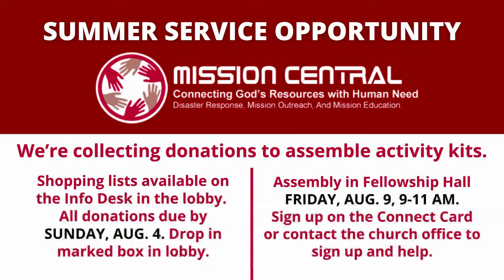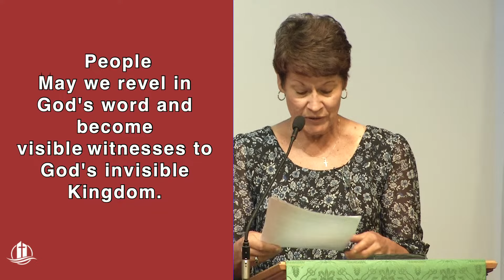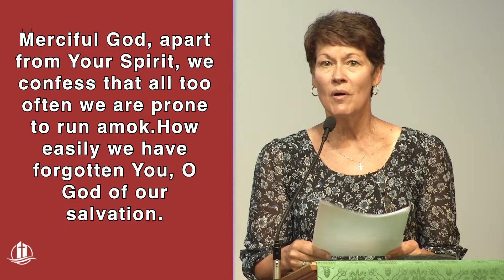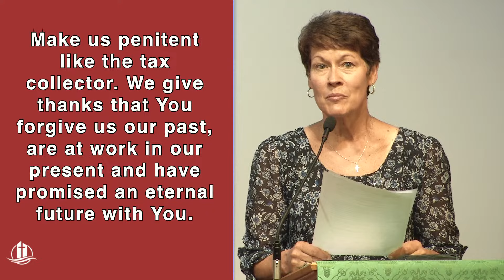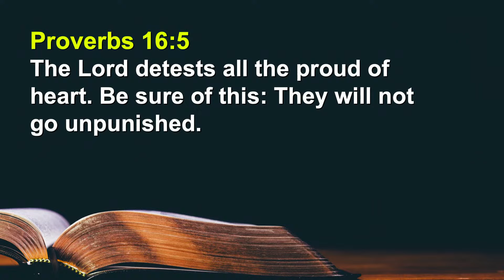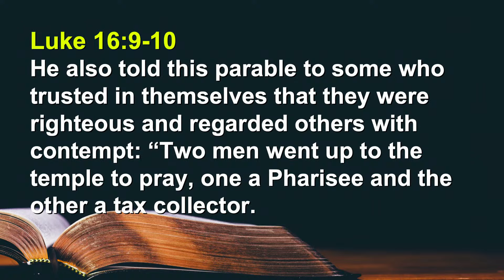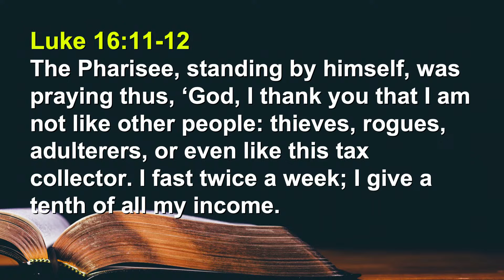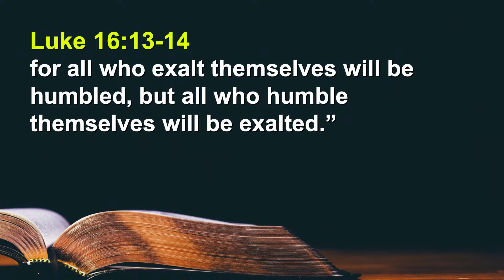Traditions Service - 07.21.2024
St. Augustine once said, “Humility is the foundation of all the other virtues hence, in the soul in which this virtue does not exist, there cannot be any other virtue except in mere appearance.” The parable of the pharisee and the tax collector reveal not only a lesson about the virtue of humility but an authentic presence before God that is not merely to uphold an image. We’ll explore deeply on this parable and discover the keys to an authentic faith.